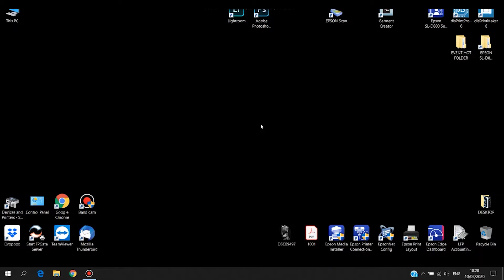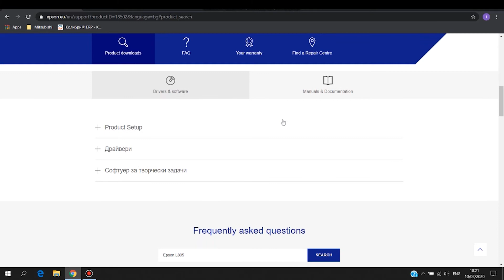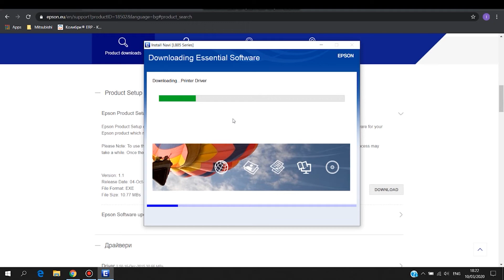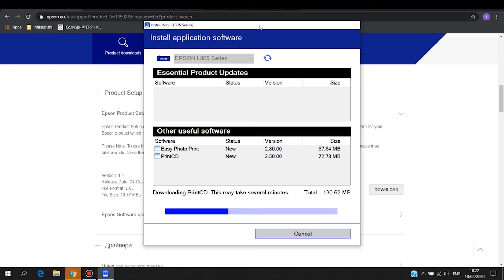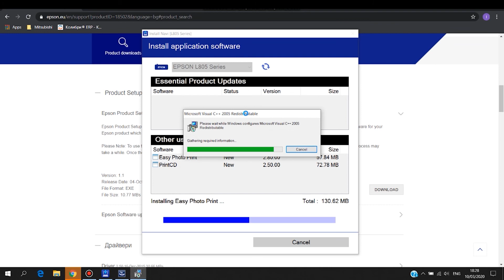EPSON L805 - Instalation (no CD-rom)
Видеo - част от поредица, в която ще се постараем да показваме специфики при печата, обслужването и поддръжката на вашите принтери EPSON.